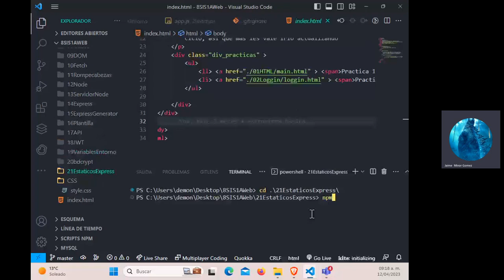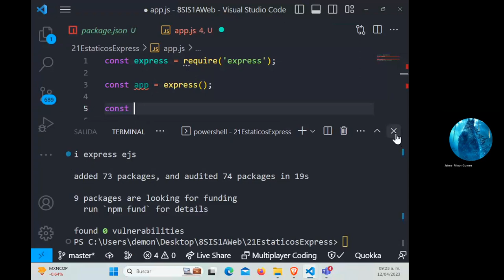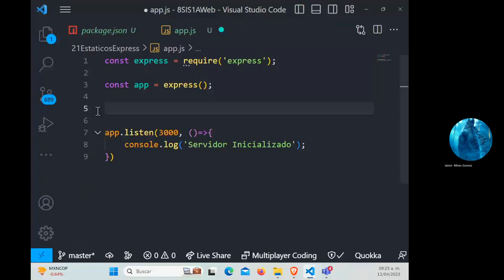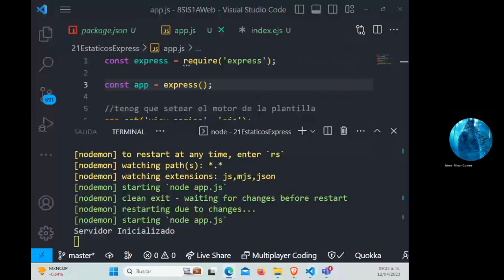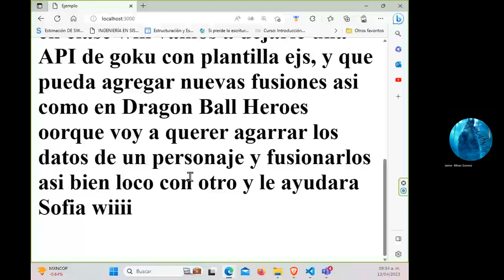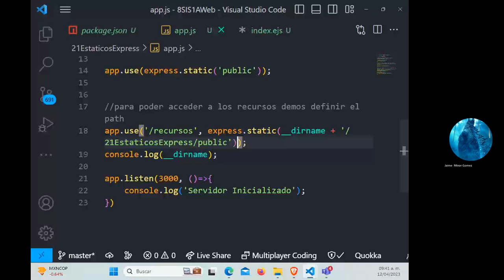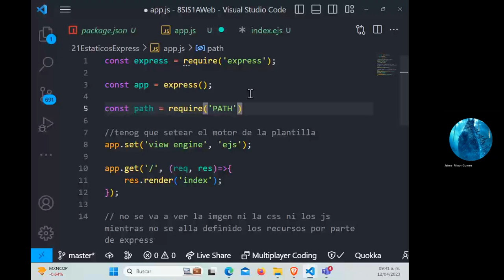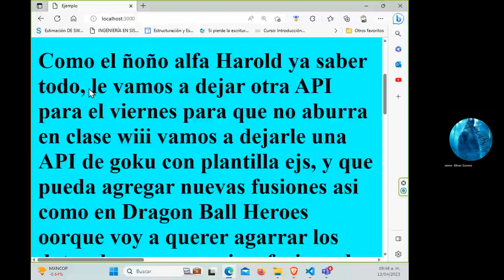09 Archivos Estáticos con Node y Express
En este video se explica como poder configurar los elementos estáticos como son imágenes, video, audio, css, js que se necesitan ya en un proyecto realizado con plantillas (ejs en este caso), utilizando el modulo de express con node.